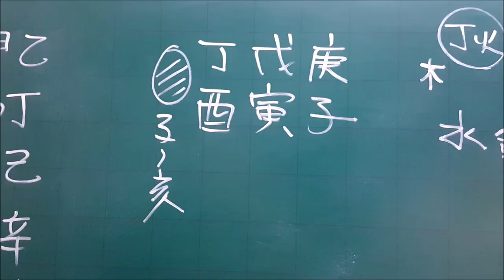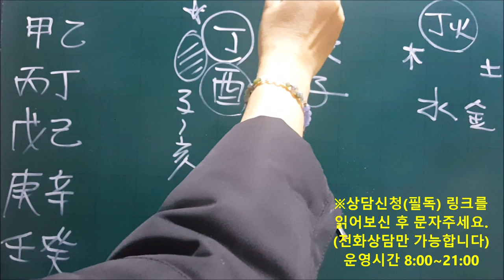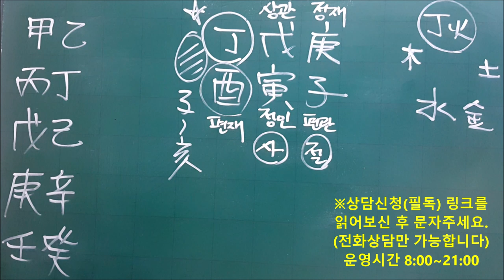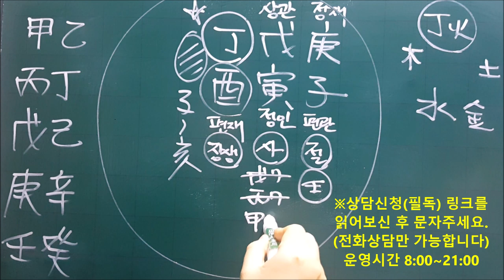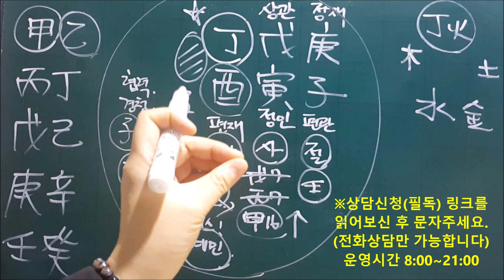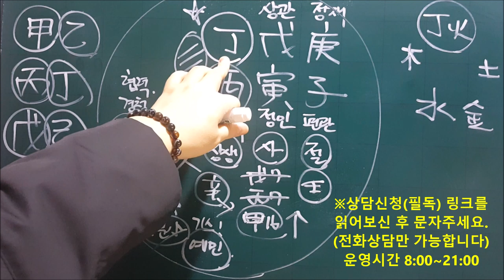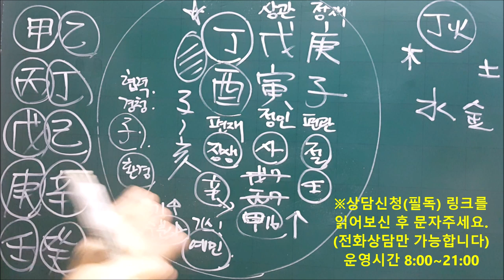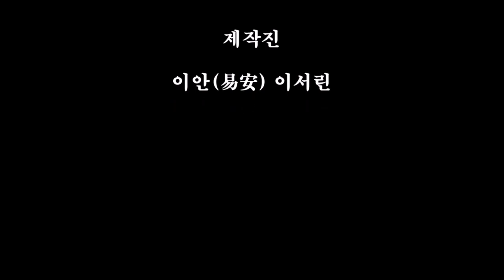│사주│오늘의 운세│2020년 2월24일 월요일 정유일(丁酉日)│일간(日干)별 운세│Horoscope of the day│fortune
오늘부터는 댓글 다시 열어놓을께요.